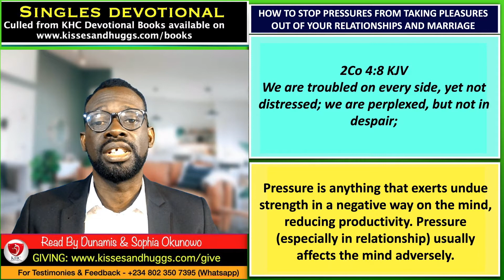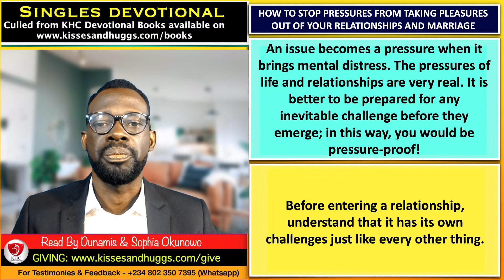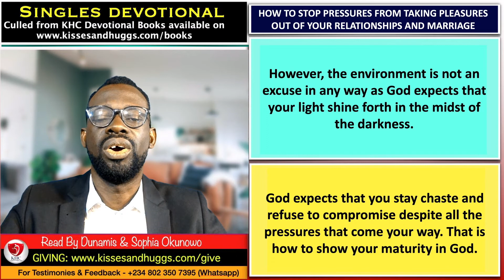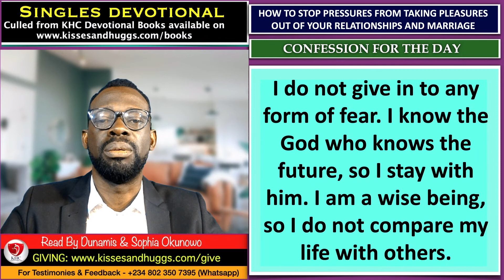How To Stop Pressure From Taking Pleasure Out Of Your Relationship - Singles- September 30th